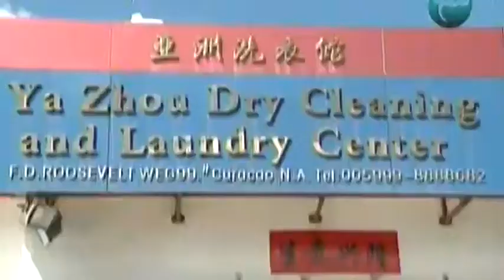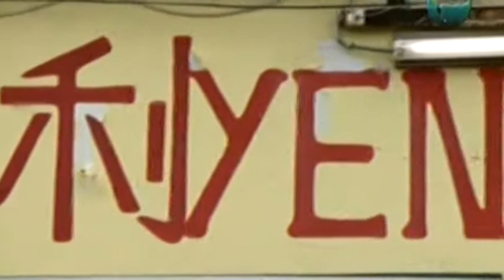2012-09-25 Telenotisia [Telecuracao] Part 3/3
Date: 25 Sept. 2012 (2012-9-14)